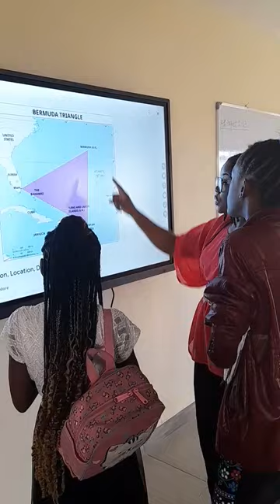The life of an educator/educationist